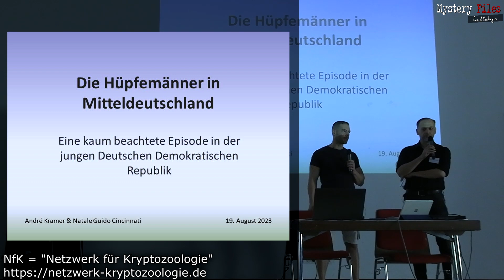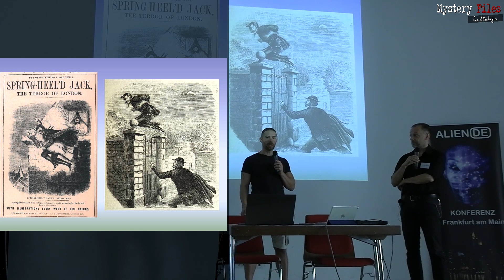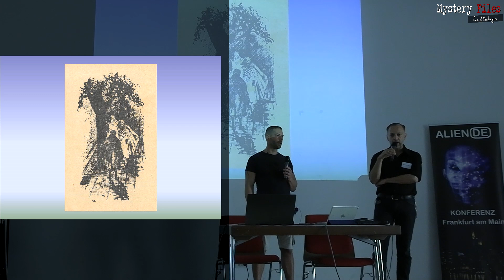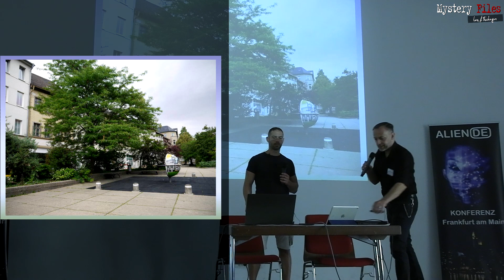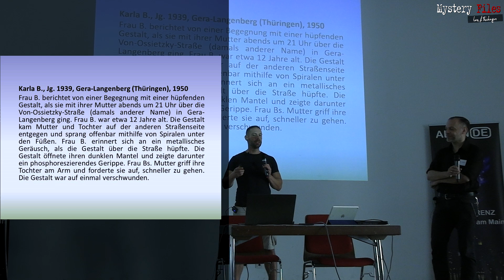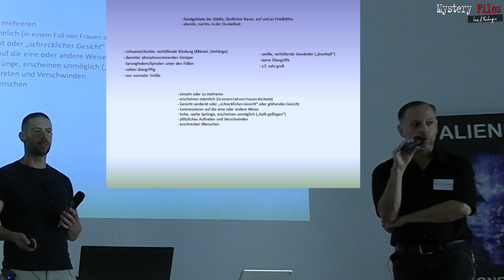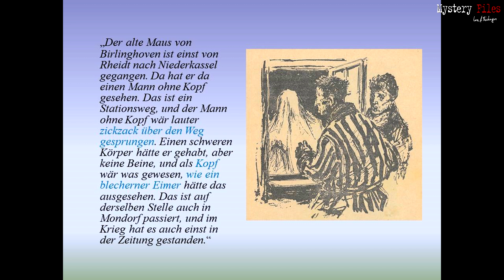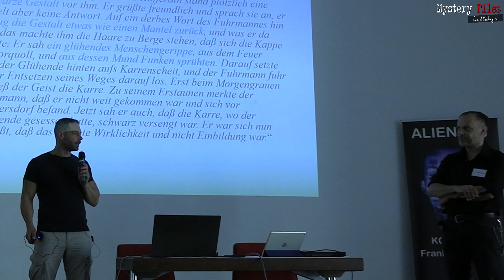Phantom-Angriffe in Deutschland der 1950er Jahre: Von Hüpfemännern und dem Springheel Jack (Vortrag)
Anfang der 1950er Jahre wurden dutzende Menschen in Mitteldeutschland von vermummten Gestalten attackiert, die sich nach Aussagen der Betroffenen mittels meterhoher Sprünge fortbewegt haben sollen. Nahezu identische Wellen solch springender Phantome traten in den Jahrzehnten zuvor zum Beispiel in Prag und London auf. Sind das alles wirklich nur Legenden?

Kulturwissenschaftler sprechen hier von mündlichem Erzählgut, das auf Gerüchten basiert. Die Recherchen vor Ort der Forscher André Kramer und Natale Guido Cincinnati in Gera zeigten aber, dass es auch heute noch Augenzeugen der einstigen Geschehnisse in der damaligen DDR gibt.
Diese haben es selbst erlebt und gesehen, wie Kramer und Cincinnati in ihrem Vortrag vom 19. Augst 2023 berichten. Gehalten wurde dieser auf der 4. Alien.de-Konferenz in Frankfurt am Main.

►Ich danke den Kollegen von "Sagenhaft und Sonderbar" fürs filmen und deren 1. Schnitt!

Bleibt neugierig ...
►per klassischer Banküberweisung unterstützen:
Fischinger
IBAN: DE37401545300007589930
BIC: WELADE3WXXX
Verwendung: „Spende Fischinger-Online“